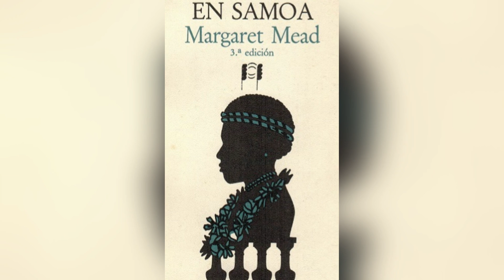Margaret Mead: Adolescencia, cultura y $ex0 en Samoa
"Adolescencia, cultura y $ex0 en Samoa" es un texto clásico de la antropología moderna. Enclavado dentro de la escuela de cultura y personalidad, el texto nos habla sobre la transición de la niñez hacia la adolescencia en una sociedad etnográfica como la samoana. Aquí se observa una aguda interpretación de corte psicoanalítico que cuestiona los valores tradicionales de la sociedad occidental a partir del método comparativo, encarnado en el período biosocial conocido como "adolescencia".